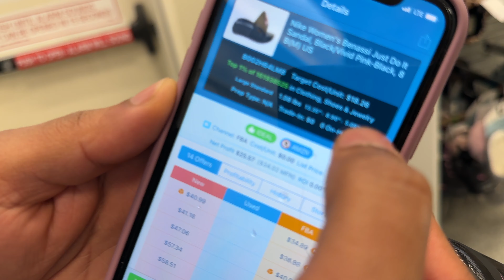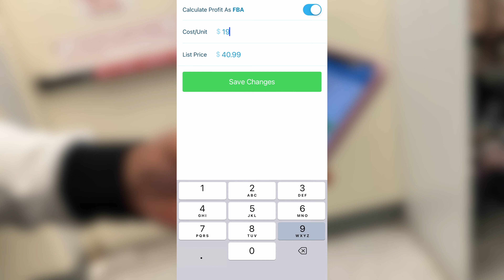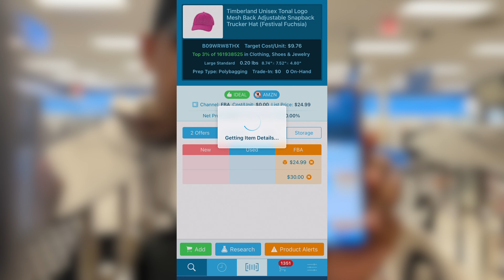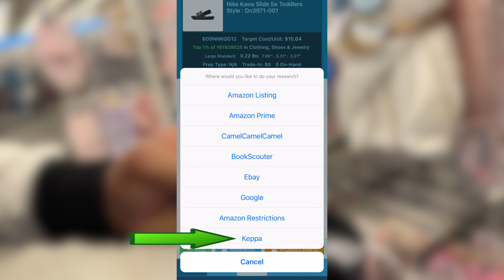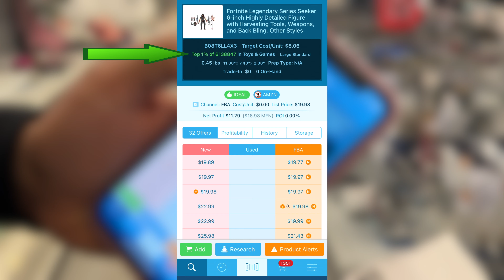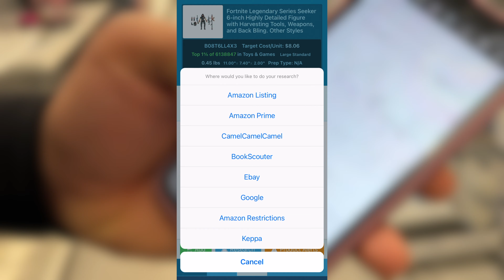Como Hacer 200 Dólares en una Hora Haciendo Retail Arbitrage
¿Estás listo/a para Acelerar tus Resultados en Amazon?

🤌 Impresora de Tintas

🤌 Etiquetas o Labels 1” x 2 5/8” Para Impresoras Normales

🤌 Rollo Impresora Térmica

🤌 2X1 Código de Barras Etiquetas para Rollo Impresora

🤌 Poly bags que Utilizo

🤌 Etiquetas Do Not Separate

🤌 Bandas de Gomas Para Cajas de Zapatos

🤌 Pistola de Calor para Remover Etiquetas

🤌 Peso o Bascula Digital

🤌 Sellos Transparentes

🤌 Scotty Peeler

🤌 Dispensador de Cinta Adhesiva

🤌 Lector de Códigos de Barras